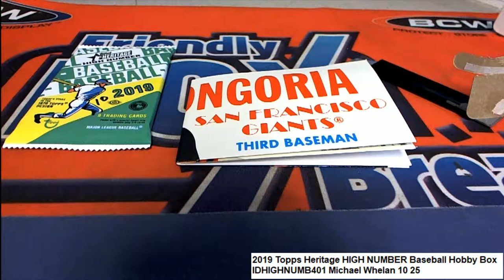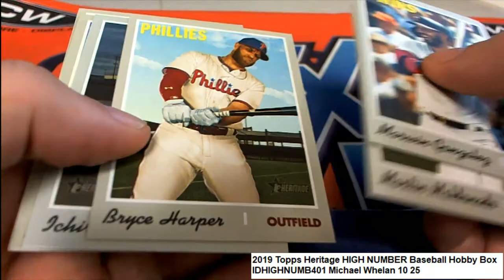2019 Topps Heritage HIGH NUMBER Baseball Michael W's Pack IDHIGHNUMB401